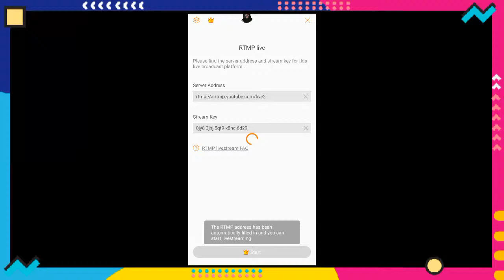🔴[LIVE] GRANDFINAL ONE DAY TOURNAMENT BY SARTONO || FREEFIRE BATTLEGROUND